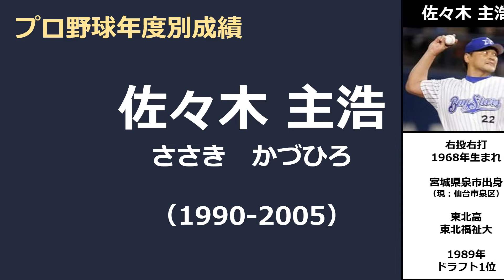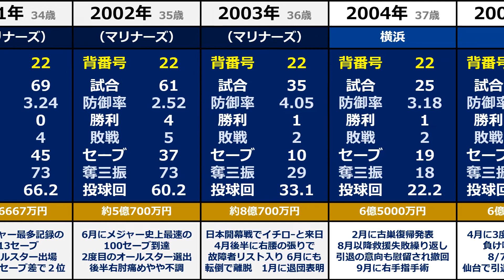《さ》【佐々木主浩】『打てないフォークと速球で日米で活躍した抑えの”大魔神”』◆年度別成績+年俸◆（ささき・かづひろ）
東北高等学校では2年の夏からエースとして3大会連続で甲子園大会に出場、3年の春夏はベスト8に進出。

地元の東北福祉大学へ進学し、全日本大学野球選手権大会で2度準優勝。

1989年のドラフト会議で横浜大洋ホエールズから1位指名を受け入団した佐々木主浩投手のプロ野球での成績です。